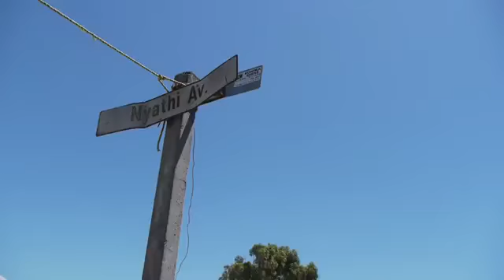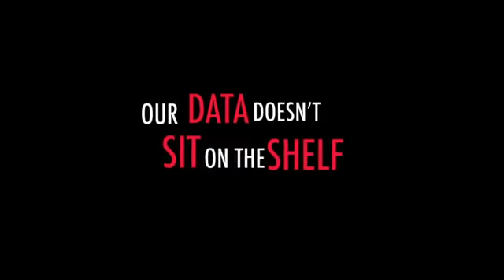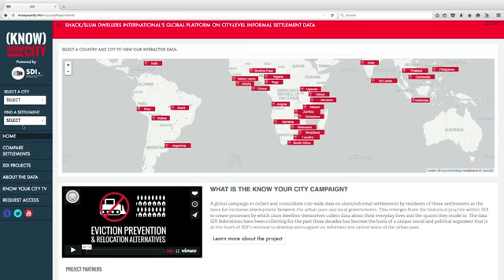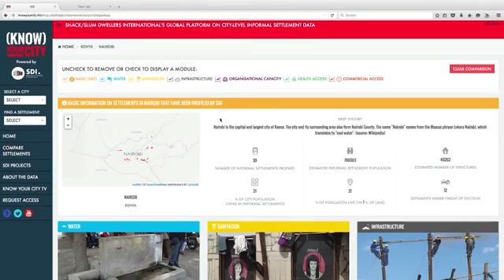KNOW YOUR CITY TV- IMPROVING DATA COLLECTION IN SLUMS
KNOW YOUR CITY, KNOW YOUR SETTLEMENT.